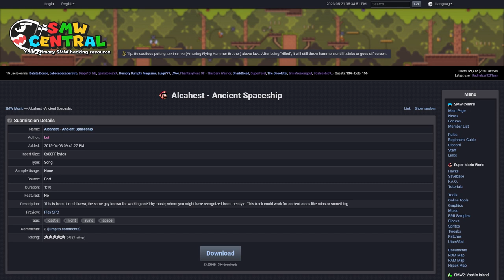SMW Custom Music: Alcahest - Ancient Spaceship by Lui